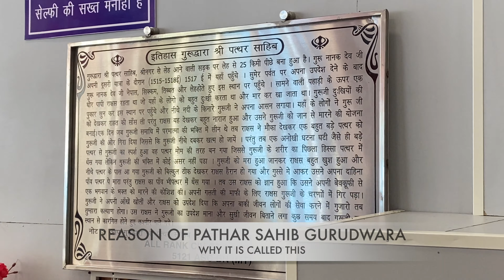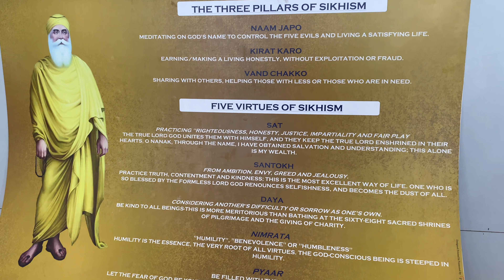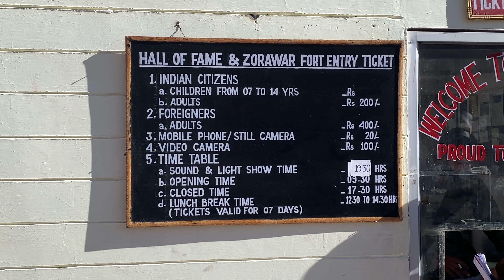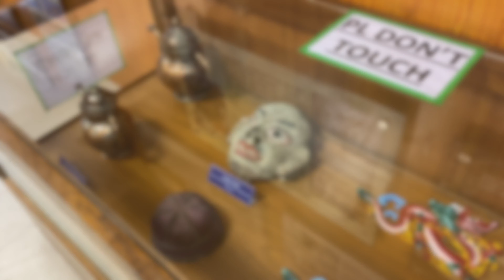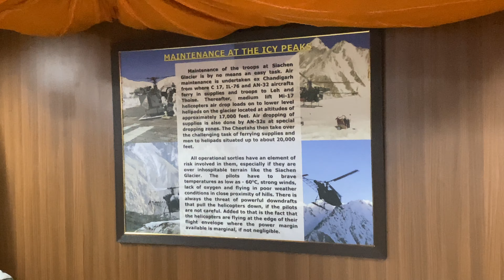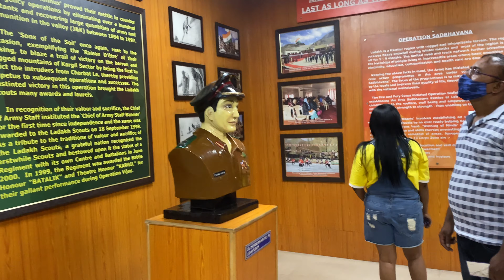PLACES TO VISIT IN LEH | BEAUTIFUL PLACES | YS VLOGS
THESE PLACES CAN BE COVERED IN A DAY DO CHECKOUT THE PLACES

music.yashh..
other youtube channel for music;